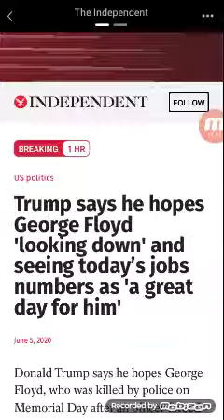Trump says George Floyd seeing job numbers as a great day for Him huh😒